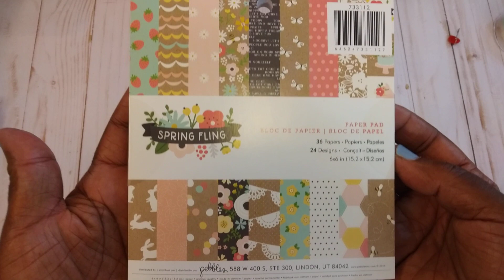The Winner Is ... 🏆